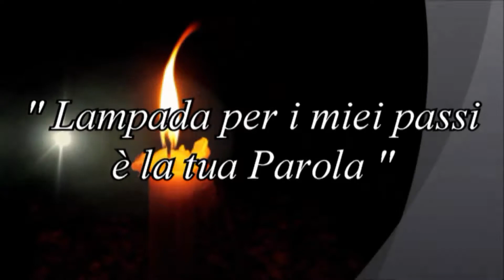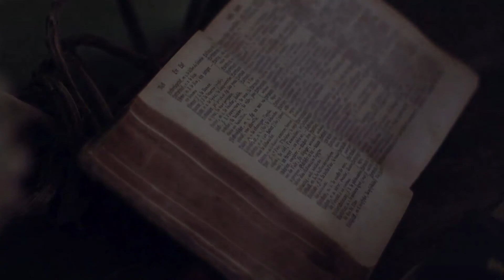Lampada per i miei passi è la tua Parola puntata 71 - Telecattolica